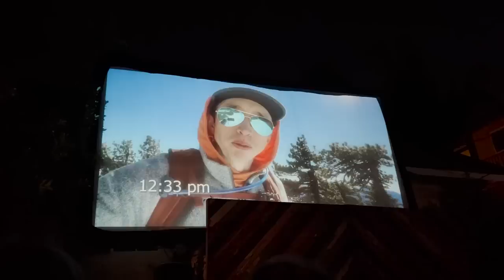I Failed At My New Years Resolution, Here’s What I Learned .| Lizze Gordon Vlogs